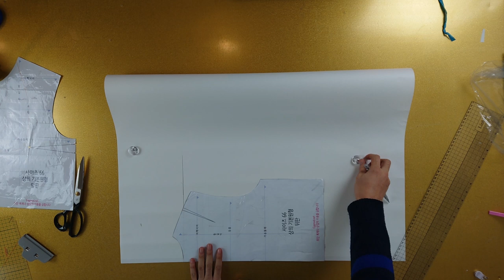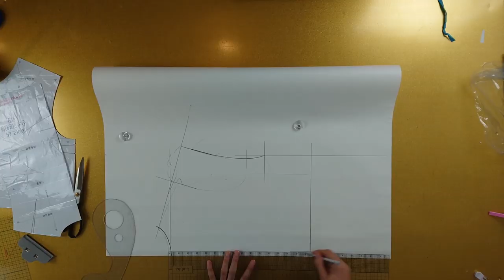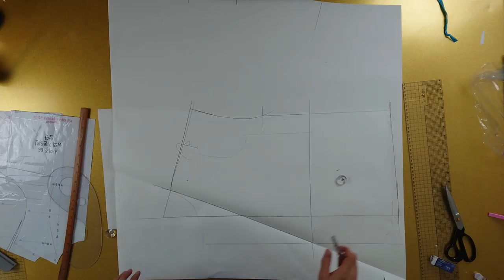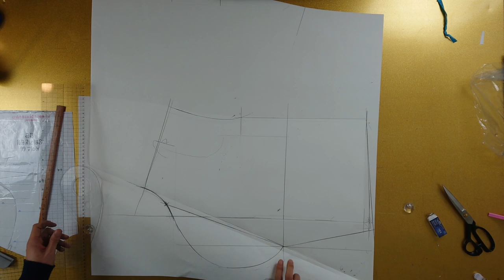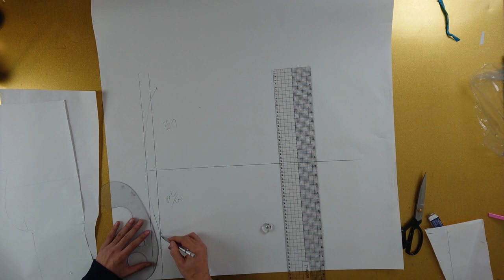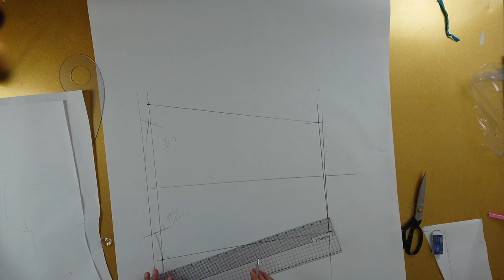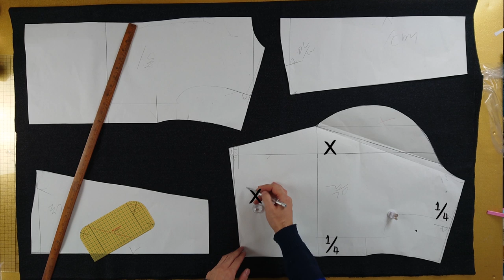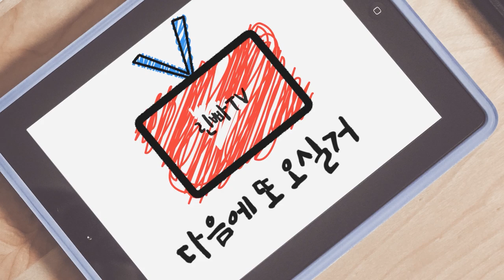[옷만들기의정석 40화 _ 초간단 연말룩 만들기! ]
[EGGMOD]
원단부터 디자인까지 제 맘에 쏙 드는 옷이네요!

요즘 린빠님이 저의 취향을 알아주시나봐요!
요거 꼭 좋은 원단으로 도전해보세요!
너무 흐물렁 거리는 원단보다 살짝 힘이있는
원단이 더 좋을것같아요!